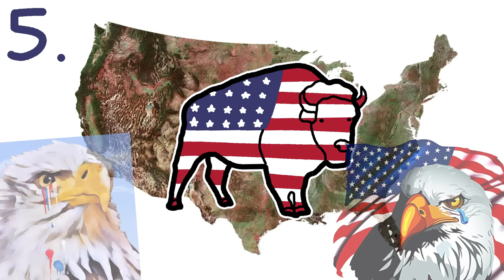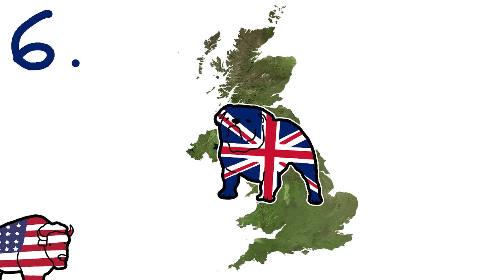10 Countries with the Best Geography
Geography makes or breaks a nation.  Some places just have it easier than others when building a civilization and modern country.  But who has it the best?  Here are 10 countries with the best geography for making and maintaining your nation.